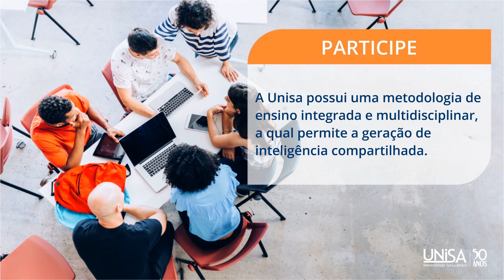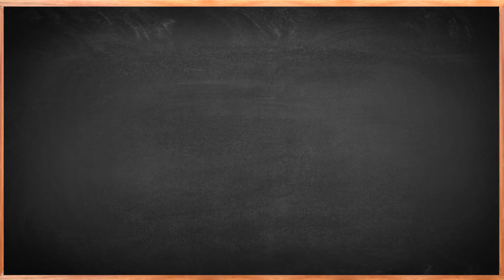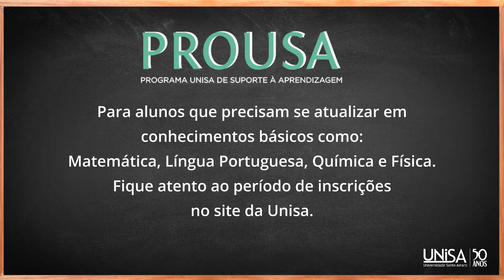Unisa - Boas-vindas para alunos Presencial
A Universidade Santo Amaro possui infraestrutura completa e corpo docente altamente qualificado para você ter um ensino de qualidade. Seja bem-vindo à Unisa!